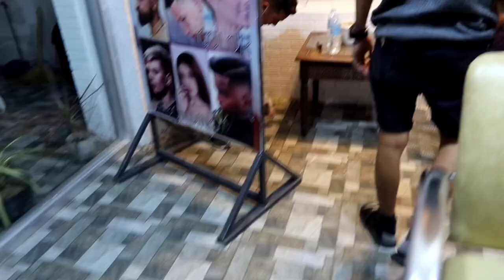BEHIND THE SCENE OF PHOTOSHOOT “FRANCESCA TARUC”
Photographer: Brian Ordonez
Designer: Jhaymer Ferrer Lui
Locationshoot : Kandi Tower

SALAMAT PO SA INYONG SUPORTA 💗💯

MAMA CHARD IS HERE READY TO SERVE YOU THE BEST VERSION OF YOURSELF!

HOPEFULLY, MGA NAKSHIE NAG ENJOY KAYO & MA INSPIRED